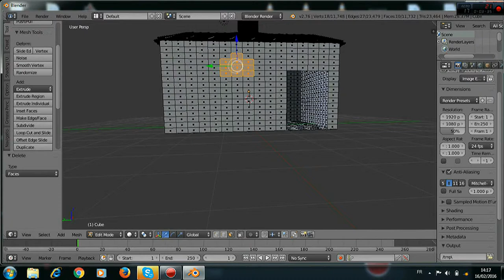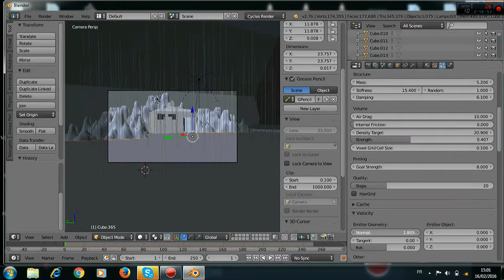vidéo blender speed petite maison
hey bonne vidéo a tous et abonné vous a ma chaines ;)